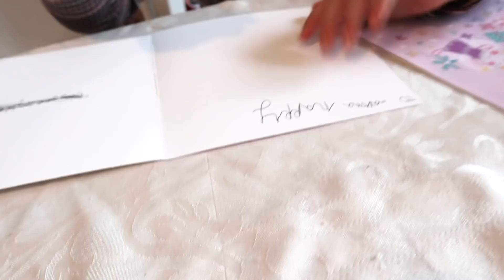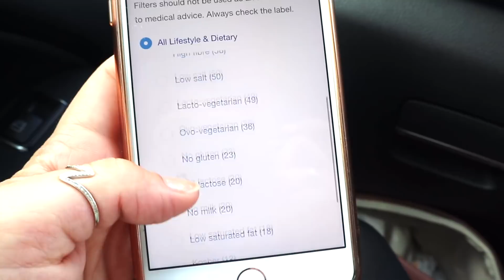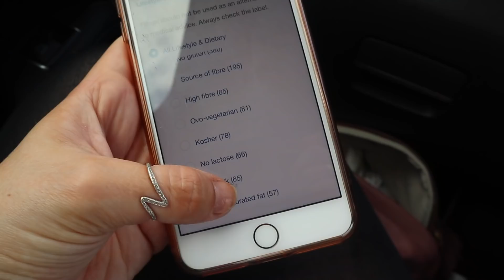DAY IN THE LIFE: ONE MONTH OLD & TESCO FUSSFREEFOOD WEEKLY SHOP! (AD) | KERRY CONWAY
This is a paid advertorial with Tesco.
A day in the life, Roma is one month old & I do my Tesco FussFreeFood weekly shop!

We post new familyvlogs every week!